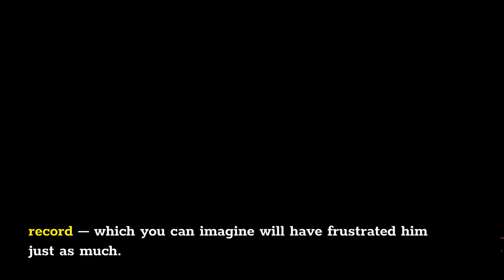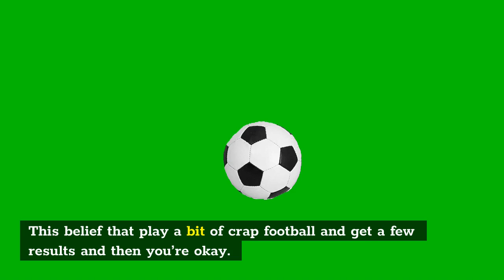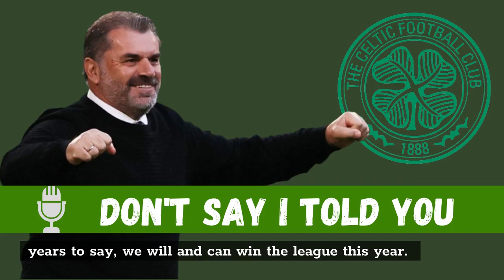Celtic Fc Manager Says Star To Make Huge Impact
The young Celtic winger, is slowly starting to make his return to the side, coming off the bench for a third consecutive game on Saturday to play the final half an hour in the 2-0 Celtic fc win over St Johnston.

Despite it just being brief cameos, the Celtic Fans and Ange Postecoglou alike have been impressed with the performances of Johnston, who has looked sharp in his short spells on the pitch.

This has also left the Celtic Manager excited, to see what Johnston can bring to his side, as he tipped the Scotland under-21 internationalist to have a ‘huge impact’ in the side after making his return.

The Celtic manager went on to say.

I WAS REALLY PLEASED TO SEE MIKEY BACK BECAUSE HE LOOKED REALLY GOOD IN PRE-SEASON